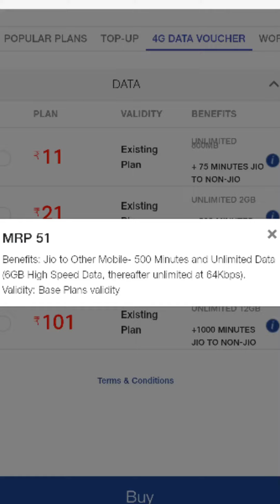Jio Rs 11, 21, 51, 101 Recharge with More Data & Talktime Minuets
dosto iss video mein maine aapko Jio ke 4G DATA VOUCHER ke bare mein bataya hain jo ki abhi jyada data aur Talktime minutes ke saath aata hain